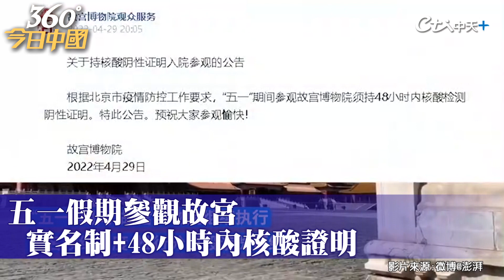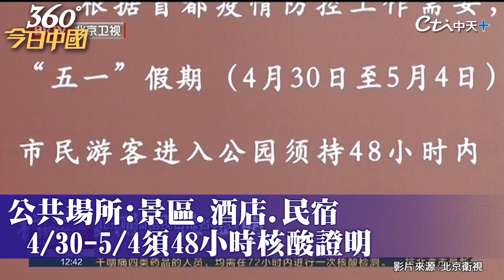不見人从众!五一假期首日北京實拍 疫情影響!八達嶺長城遊人稀少、故宮竟然還有票｜360°今日中國